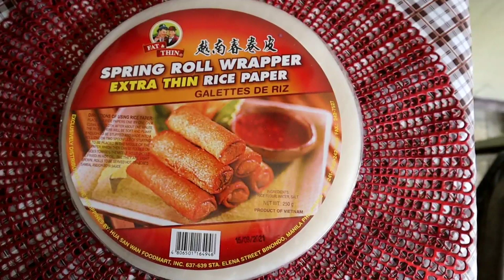Fried ube macapuno | and announcing the winner of injoy product| joy nerit recipe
Ola mga bess.. welcome back muli sa ating channel.. ngayon ay magluluto tayo ng fried ube macapuno.. hope you like this recipe mga bess.. and dont forget to like this video and subscribe..

Ing;

1kilo ube halaya
340 grams macapuno
Wrapper ( any lumpia wrapper )
Cooking oil

fb group; lutong bahay recipe ( joy nerit )